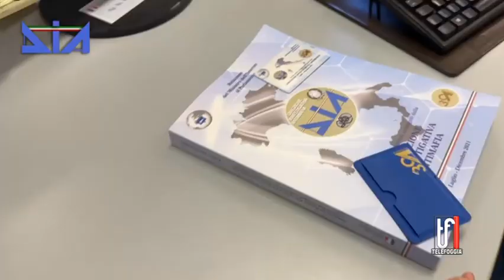RELAZIONE DIA CERIGNOLA 4 10 2022 TG TELEFOGGIA